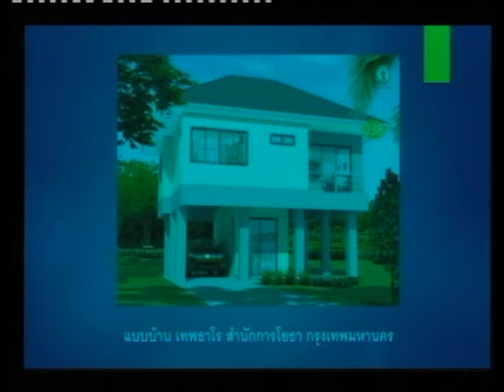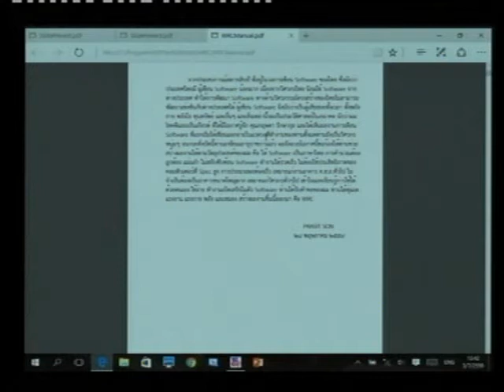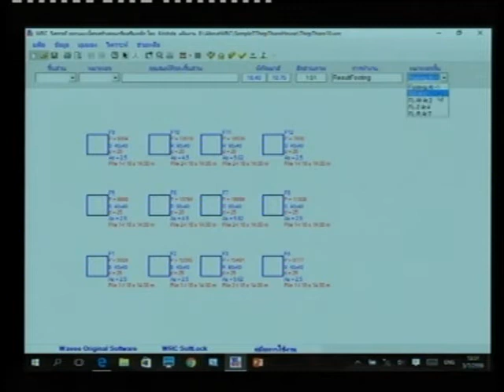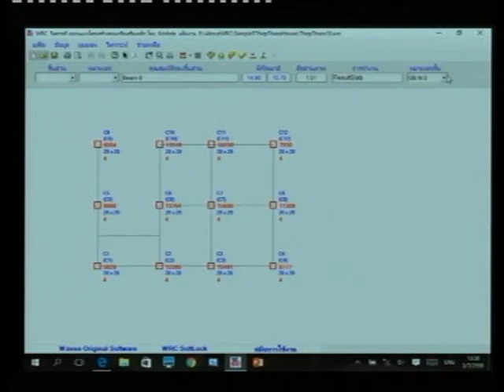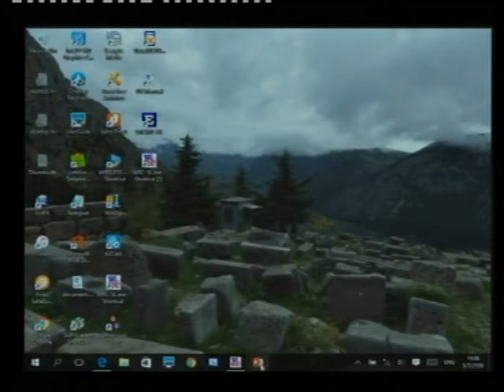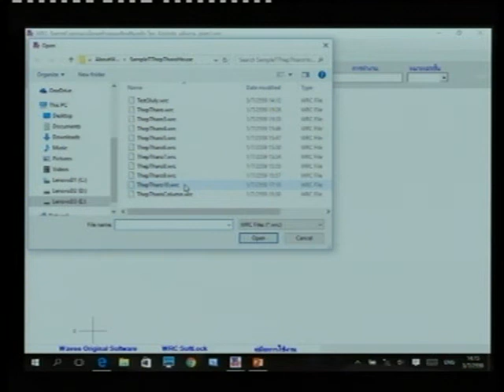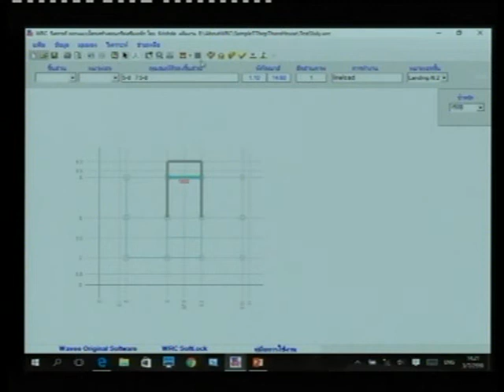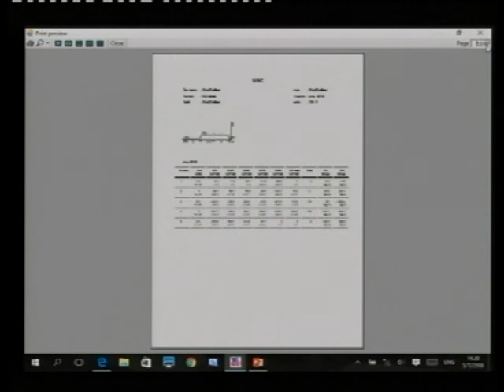แนะนำโปรแกรม WRC ออกแบบอาคาร คสล. แบบคิดทั้งหลัง (อ.วีระ ชานวิทิตกุล + อ.กฤษดา รักษากุล) (5/6)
เทคนิคและประสบการณ์การออกแบบอาคารคอนกรีตเสริมเหล็กในแบบฉบับโปรแกรมเมอร์อาวุโส + การเปิดตัว โปรแกรม WRC

วิทยากร : อ.วีระ ชานวิทิตกุล และ อ.กฤษดา รักษากุล

โดย : TumCivil.com

ห้องภาณุรังษี เอ-บี ชั้น 1 โรงแรมรอยัลริเวอร์